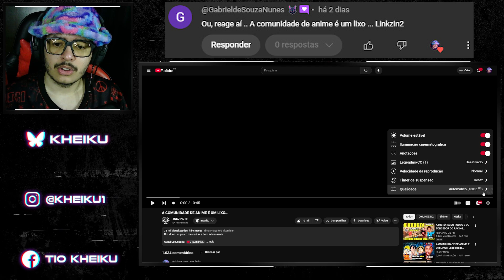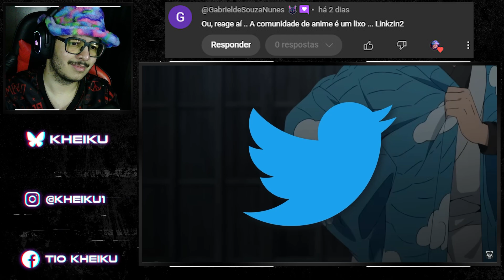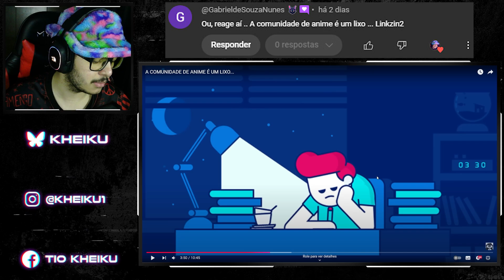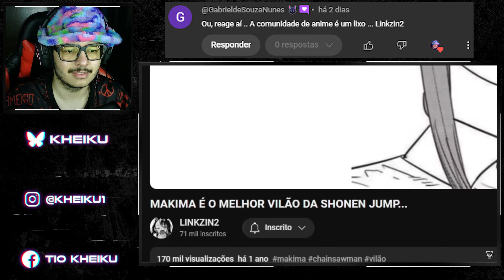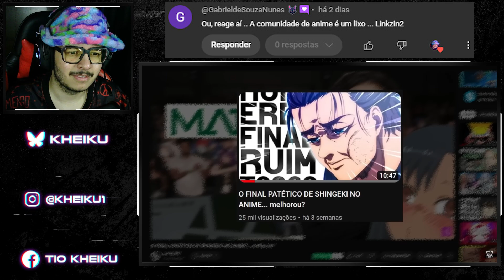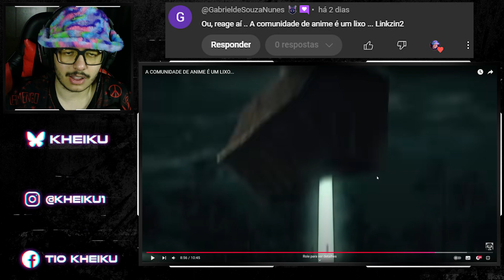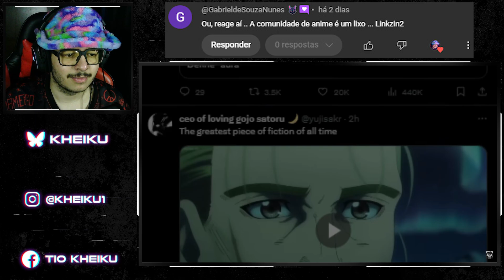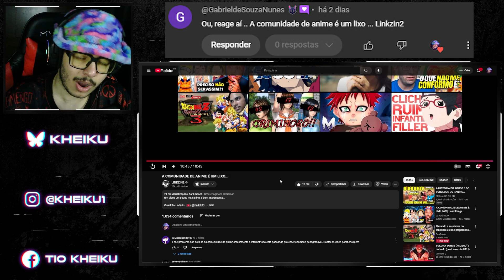LINKEDIN MANDOU A BRABA! - A COMUNIDADE DE ANIME É UM LIXO... | Reagindo ao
●Vídeo Original●